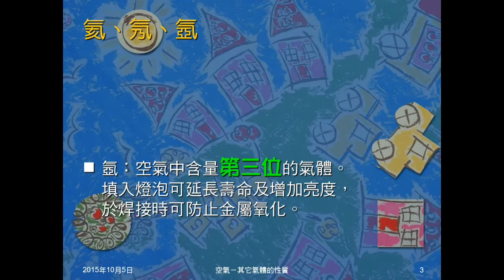104學年國二理化＿空氣09：惰性氣體（氦、氖、氬）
說明何謂惰性氣體及其組成。介紹氦、氖、氬的用途。